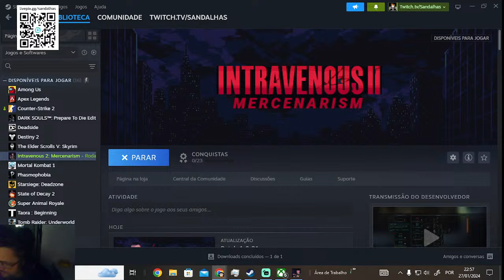Intravenous 2: Mercenarism- Esconderijo de Pablo- Procurando pablo e limpando, CADE PABLO? #2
Steam: Sandalhas

Steamcraft: Sandalhas